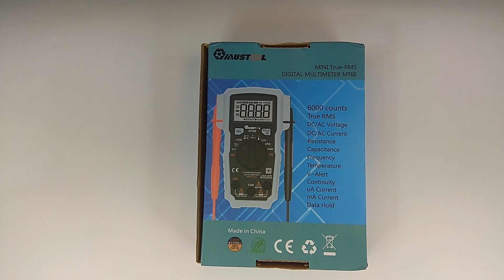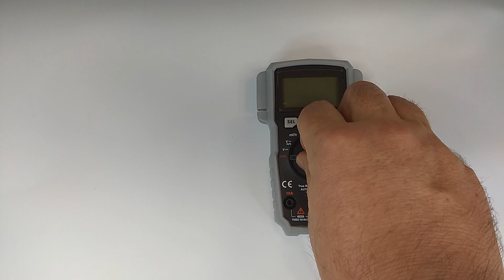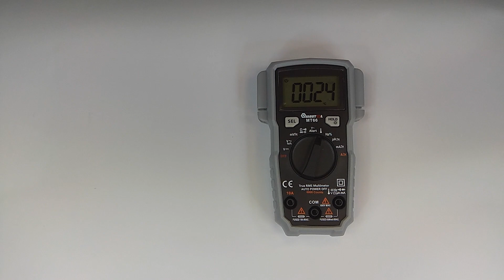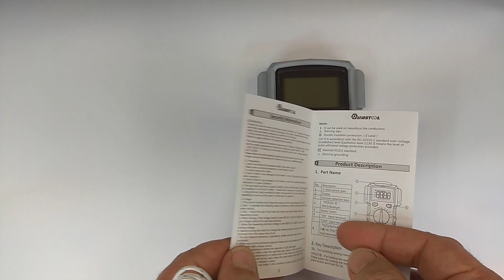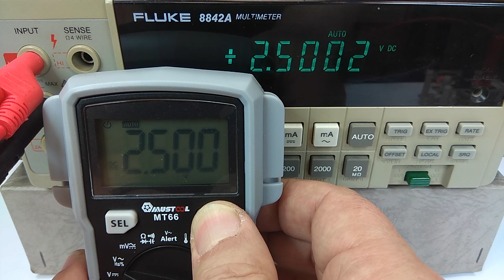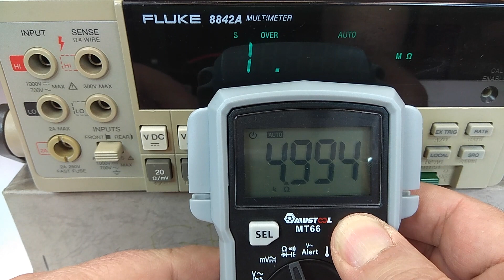Banggood - MUSTOOL MT66 True RMS 5999 Counts Digital Multimeter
MUSTOOL MT66 True RMS 5999 Counts Digital Multimeter AC/DC Current Voltage Frequency Resistance Capacitance Temperature Tester Duty Cycle Diode Continuity V~Alert Measurement

Features:

Auto range.
Hold.
True RMS
V~Alert Measurement .
Backlight.
Full measuring range overload protection.
Maximum display: 5999 digits
Battery low voltage indication.
Sampling time: about 0.4 seconds
Auto power off: 15 minutes
Unit display: Function and battery unit display
Polarity indication: Self-indicating, "-" means Negative polarity
Over-range display: OL or -OL